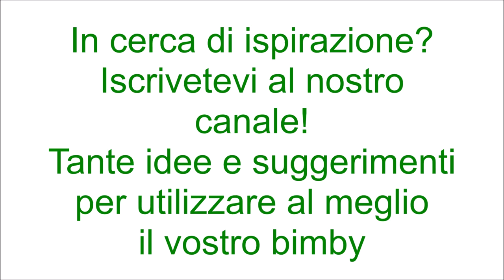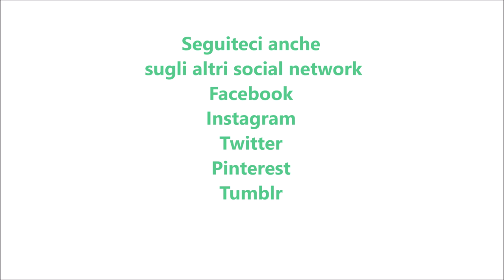Danubio pan di stelle per bimby TM6 TM5 TM31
Ingredienti:
550 g di farina di tipo manitoba
1 uovo
250 g di latte
100 g di zucchero a velo
60 g di burro
10 g di zucchero semolato
30 g di cacao amaro
10 gocce di aroma di brioche o aroma di vaniglia
½ cubetto di lievito di birra fresco (13 g)
1 pizzico di sale
crema pan di stelle q.b.
1 tuorlo ed 1 cucchiaio di latte per spennellare